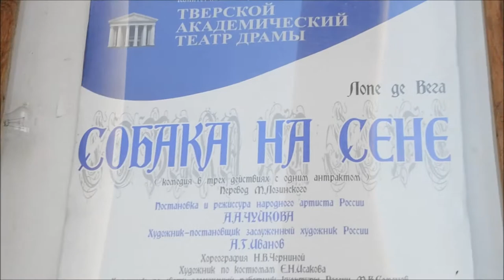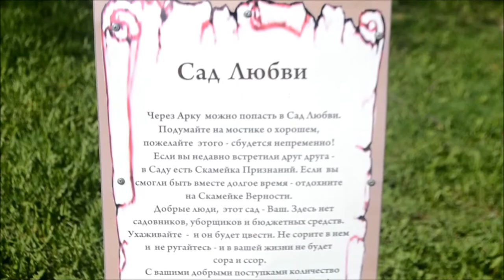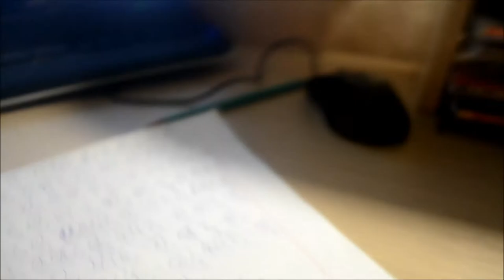Театр.Разврат и любовь Собака на сене/Campaign in theater.Debauchery and love.Dog in the manger